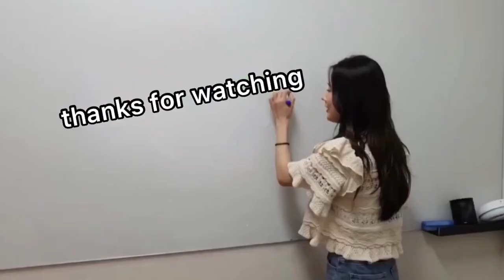miyeon being miyeon